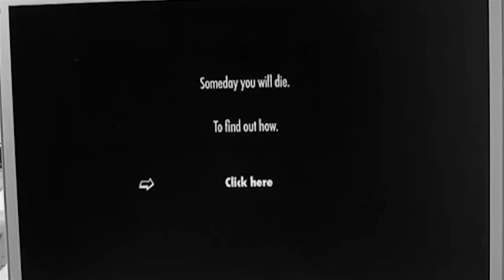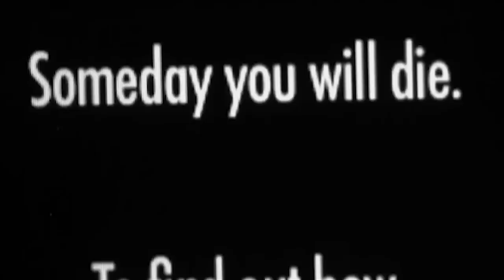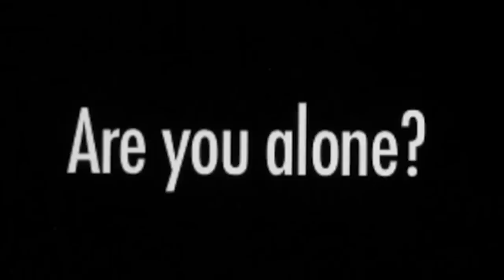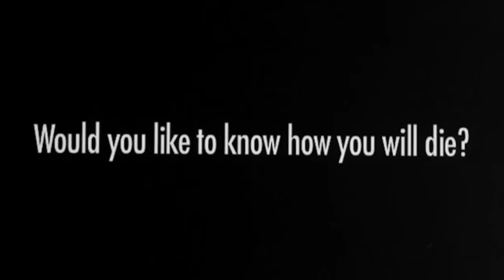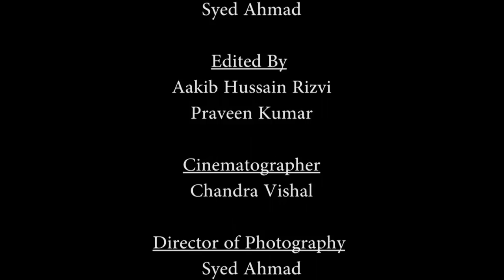Behind The Dark || Horror || Short Film 2017 || By Prizm Production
Production :: Prizm Production
Director                  ::      Rizvan Khan
Concept                 ::      Syed Ahmad
Actors                    ::      Aakib Hussain Rizvi
                                        Elisha Singh
Cinematographer ::      Chandra Vishal
Editor                      ::      Aakib Hussain Rizvi
                                        Praveen Kumar
Crew Members     ::      Risabh Yadav
                                        Rahul Sharma
                                        Sachin Kumar
                                        Deepak Varma

Media Partner       ::         VIA Digital